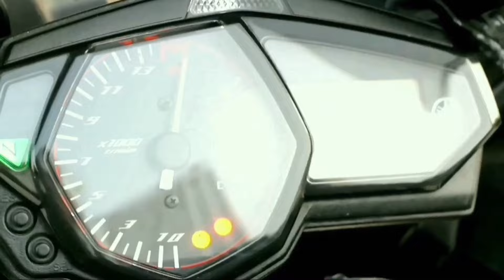SYOOK‼️PENAMPAKAN WUJUD DEPAN MATA‼️bakar trasi di gunung menyan⁉️Vlog Ngecamp|MOTOVLOG INDONESIA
Assalamualaikum Vlog
Baru kali ini melihat langsung sosok penampakan depan mata, sangat syook sekali

Saksikan video selengkapnya ya vlog
NO SKIP‼️

FB : Ghoestaff allegro baracuda vixbec

Motor : Yamaha R250 (monster Energy)

Camera : * Sena C-10 intercom
                 * Gopro Hero 5 Black
                 * Bypro 5 III S

Komunitas : Vixbec (Vixion Bekasi Club)